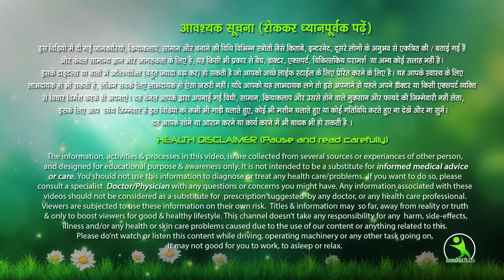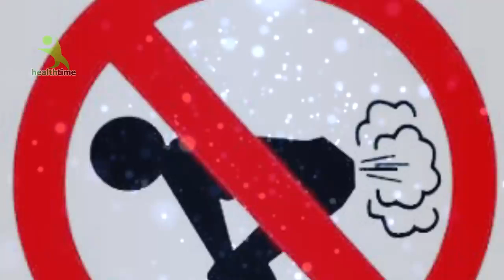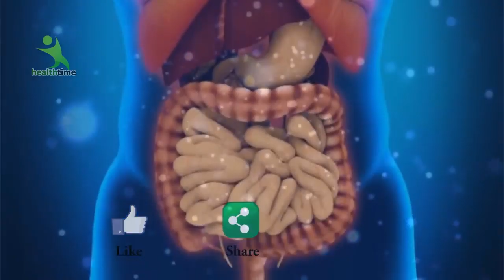मूली के साथ भूलकर भी ना खाएं यह 2 चीजें नहीं तो पड़ेगा जिंदगी भर पछताना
दोस्तों सर्दियों में मूली एक आम सलाद है जिसे जनपद सभी खाते हैं पर अगर आप मूली के साथ कुछ चीजों का सेवन करते हैं तो आपको बहुत ज्यादा नुकसान हो सकता हैं आप भूल कर भी मूली के साथ ही चीजें ना खाएं ना तो आपको ऐसे भयानक रोग हो जाएंगे इसके लिए आपको जिंदगी भर पछताना पड़ सकता है।